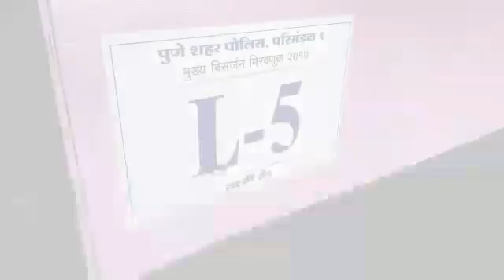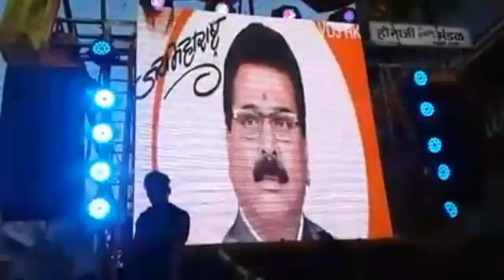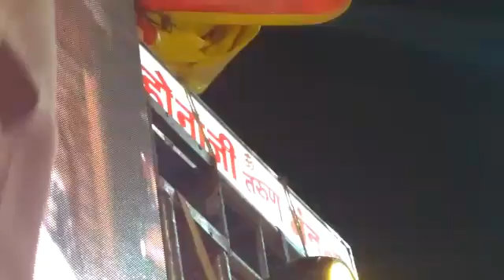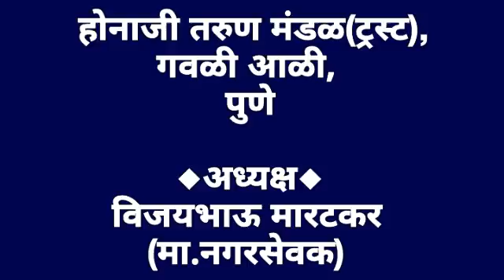Pune ganpati visarjan 2017 || Laxmi Road || तयारी ते विसर्जन सोहळ्या पर्यंत || Honaji Tarun Mandal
Also Watch Given Below Videos..

सार्वजनिक गणेशोत्सव आणि नवरात्री उत्सव मंडळ.
              होनाजी तरुण मंडळ(ट्रस्ट)
                     गवळी आळी,
                          पुणे.

                   ★अध्यक्ष★
              विजयभाऊ मारटकर.
                 (मा.नगरसेवक).